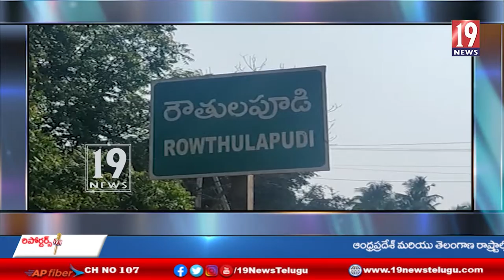బాక్సైట్ తవ్వకాలు ఆపాలంటూ వరుపుల రాజా ఆధ్వర్యంలో నిరసన.- విశాఖ జిల్లా